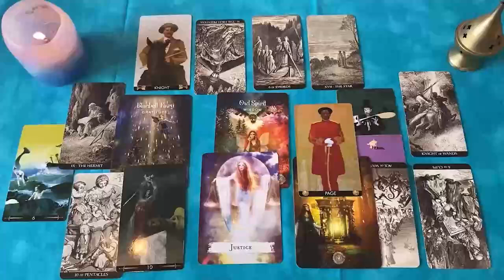VIRGO ESTE HOMBRE CALVO MUERE ⚰️ UN ACCIDENTE SE CONFIRMA 🔮 HOROSCOPO VIRGO AMOR OCTUBRE 2024